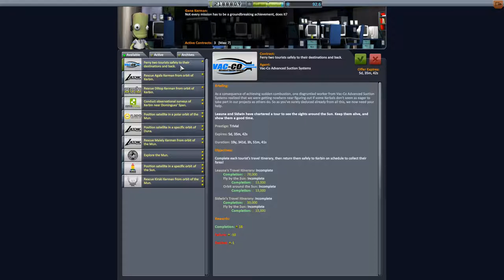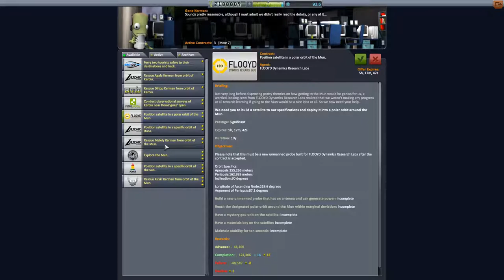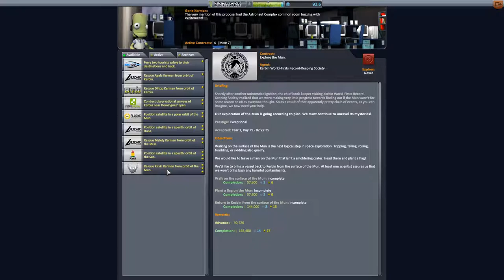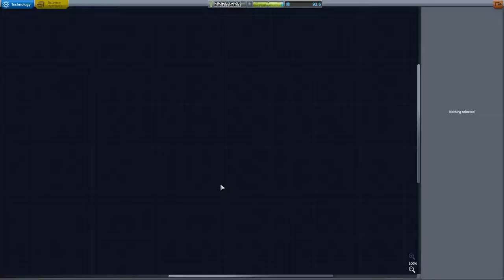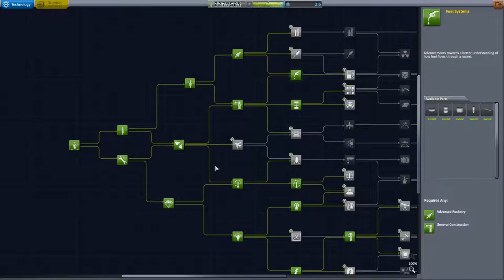Kerbal Space Program Let's play II Folge 105 Deutsch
Let's play Kerbal Space Program. Wir spielen die Weltraumsimulation mit Raketen, Sateliten, Astronauten und noch vielen anderen Möglichkeiten!